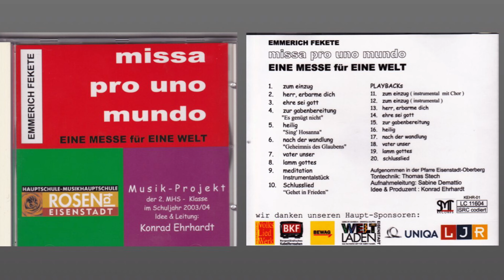06 GEHEIMNIS DES GLAUBENS - MISSA PRO UNO MUNDO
Die 2A- Klasse der Musikhauptschule Eisenstadt- Rosental nahm im Schuljahr 2003/04 eine neue Herausforderung an - die eigens fuer uns komponierte Messe „missa pro uno mundo - EINE MESSE FUER EINE WELT“. Das Projekt ist davon ausgegangen, dass ein großer Teil der Musik für religioese Kulthandlungen komponiert wurde. Im Bereich der „Geistlichen Musik“ ist von Volkskultur bis zur Hochkultur viel zu finden. Nur kleine Teile daraus koennen von 12-Jaehrigen gesungen werden oder finden ihren Gefallen. Die Idee, eine „Messe“ mit „Neuen religioesen Liedern“ aufzufuehren, schien mir der  richtige Zugang, den Kindern den Bereich „Geistliche Musik“ nahe zu bringen.
Das CREDO des Komponisten, Texters und Musikers —MUSIK MUSS BETROFFEN MACHEN — hat er auch in
der „missa pro uno mundo — EINE MESSE FUER EINE WELT“ verwirklicht.

Projektleiter Konrad Ehrhardt

MISSA PRO UNO MUNDO

TEXT: Liturgie
GESANG: 2A- Klasse der Musikhauptschule Eisenstadt- Rosental